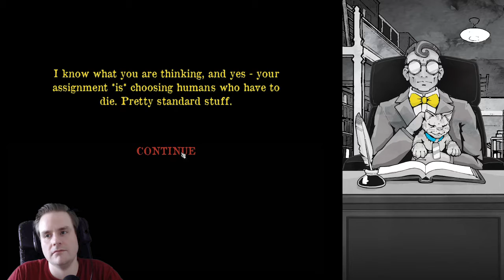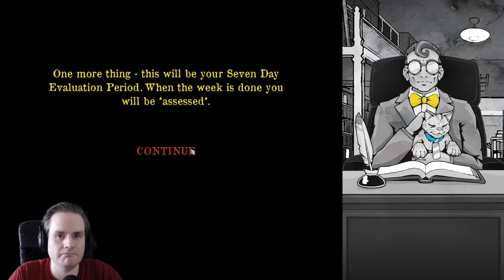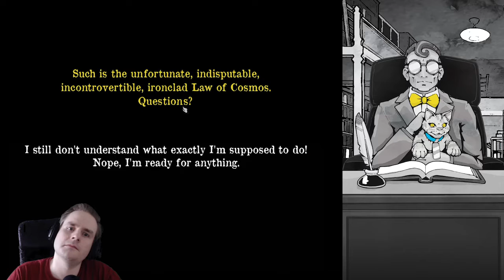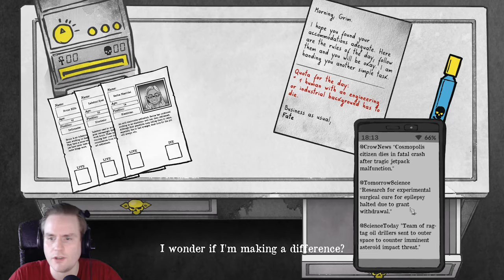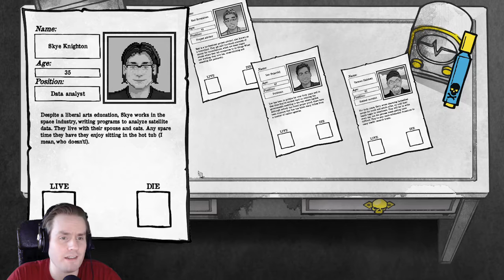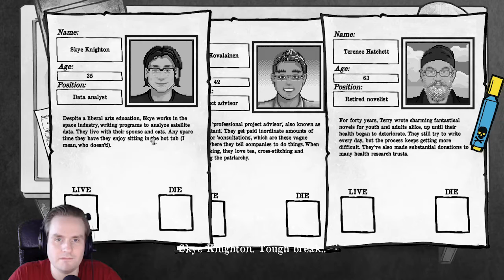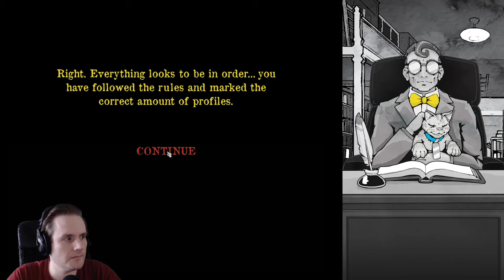Death and Taxes And Armageddon | Part 1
You may be a king or a little street sweeper, but sooner or later you dance with the reaper!

Andrew dons the black hood and decides on who should live and who should die in Death and Taxes.

We're always looking for suggestions of games to feature on our channel.

Like this video and would like to see more?
Don't like this video? Tell us why!